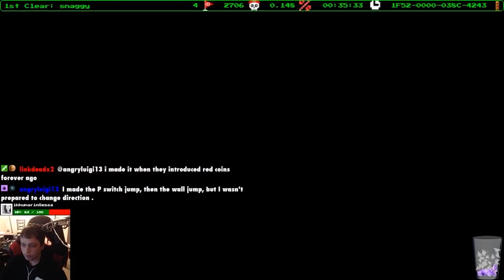Thabeast Stream Highlight Reel 13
I'm all out of old videos from before I started working with Craw, so I decided to just upload my highlight reel I play on stream while I go afk. Some of this stuff you might have seen on YouTube before, some not. And if you watch the stream, you might have seen a lot of it lol